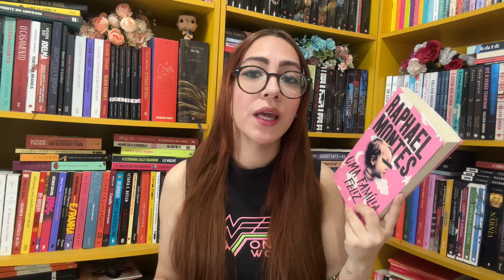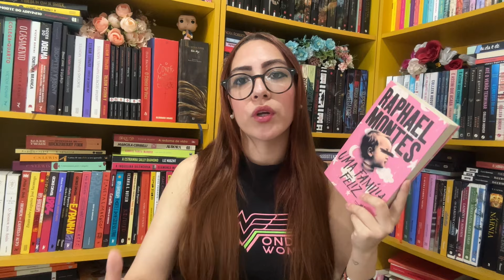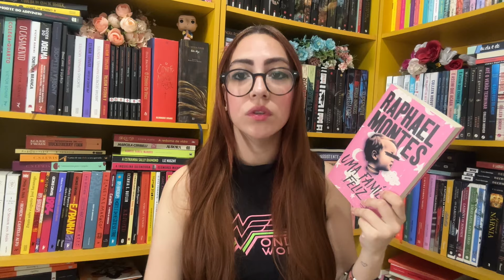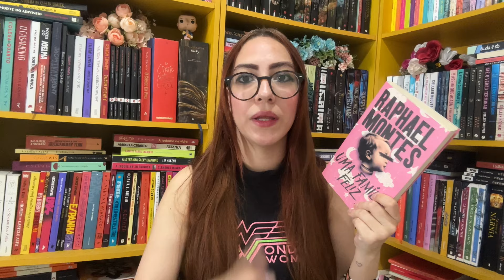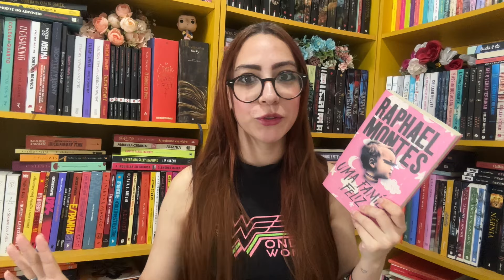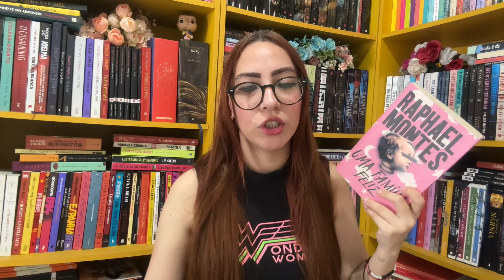UMA FAMÍLIA FELIZ, de Raphael Montes | foi uma decepção? (com spoilers)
Nesse vídeo eu conto para vocês sobre o que eu achei do livro e do filme de Uma Família Feliz, de Raphael Montes..
Lembrando que esse vídeo contém spoilers do livro e da adaptação.

minha lista de livros desejados: